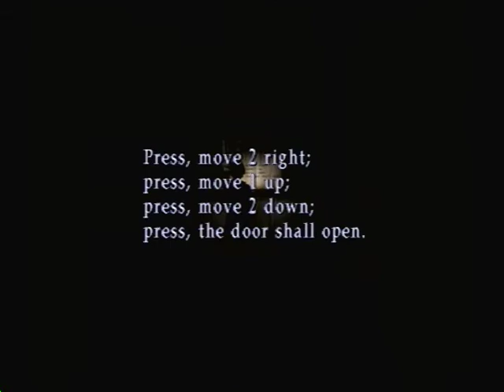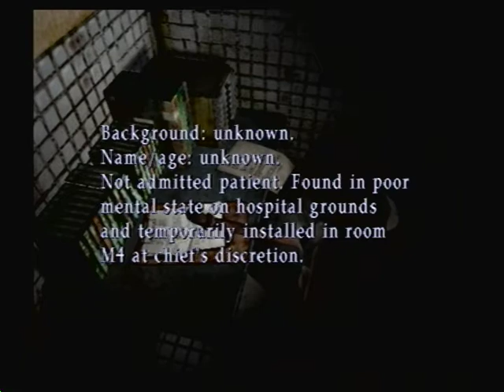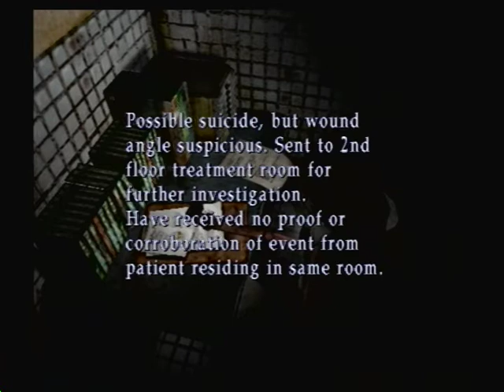let's play silent hill 3 part 26